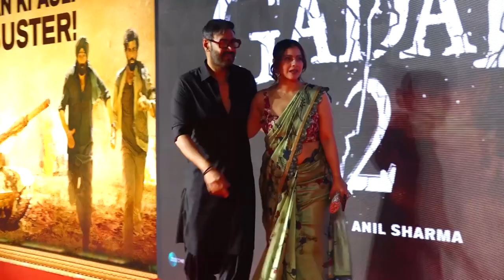Ajay Devgn And Kajol Rock At Gadar 2's Success Party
हाल ही में सनी देओल स्टार गदर 2 की ग्रैंड सक्सेज पार्टी का आयोजन किया गया। जहां पर पहली बार बॉलीवुड के तीनों खान्स पहुंचे और साथ ही अजय देवगन, काजोल सहित कई दूसरे सितारों ने भी शिरकत की।